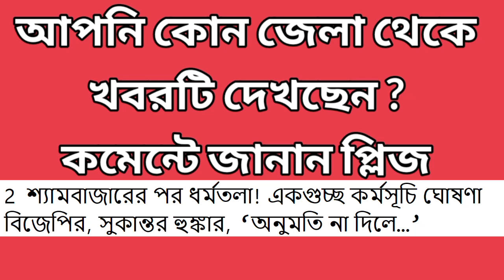কলকাতা থেকে জাতীয় ও স্থানীয় সংবাদ । আকাশবাণী বাংলা সংবাদ । Weather Report। Bangla News 27/08/2024